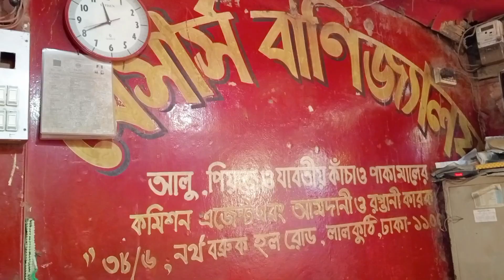02/07/2024 হঠাৎ বেড়েছে পেঁয়াজের দাম আজকের বাজার দর পেঁয়াজের খবর | Onion price today Potato rate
02/07/2024 হঠাৎ বেড়েছে পেঁয়াজের দাম আজকের বাজার দর পেঁয়াজের খবর | Onion price today Potato rate

We always upload true and accurate videos keeping in mind the audience  (Pabna Tv)

* ANTI-PIRACY WARNING * This content is Copyright to Pabna Tv. Legal action will be taken against those who violate the copyright of the following material presented!